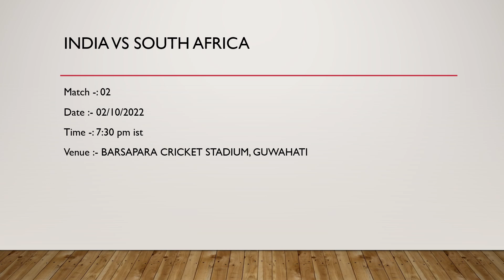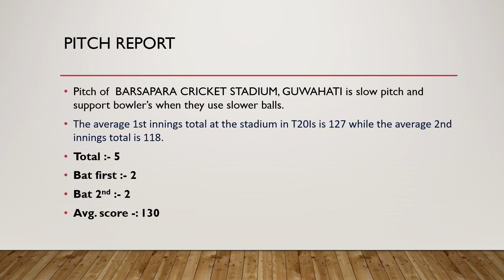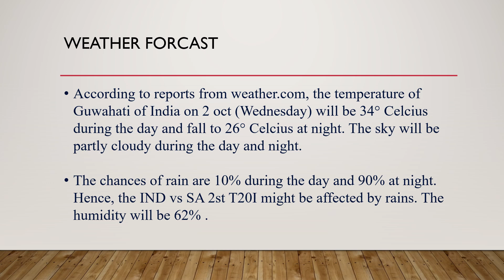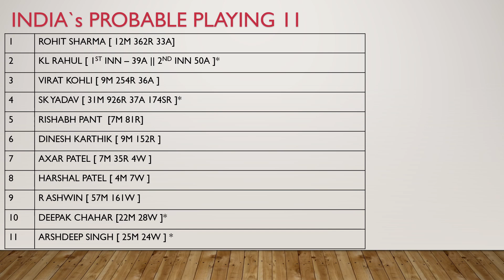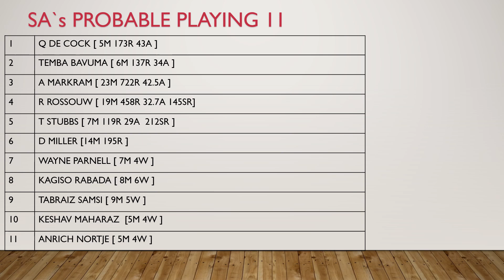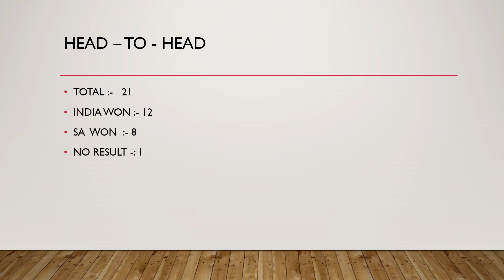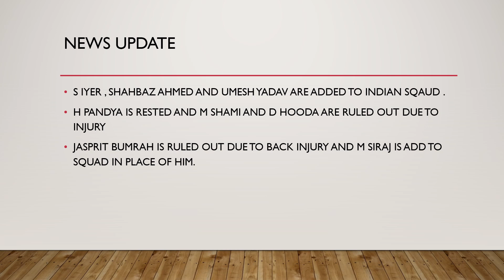INDIA VS SA DREAM11 TEAM | INDIA VS SOUTH AFRICA | 2ND T20 | IND VS SA MATCH PREDICTION | GL TEAM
This video contains:
india vs sa india vs south africa india vs sa dream11 grand league team india vs south africa first t20 team